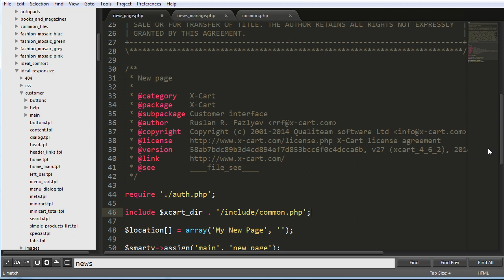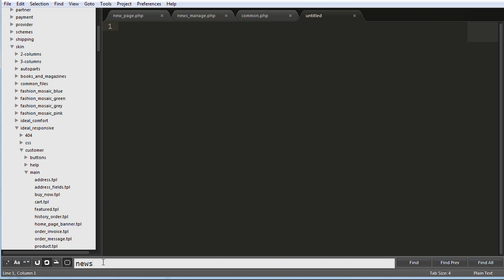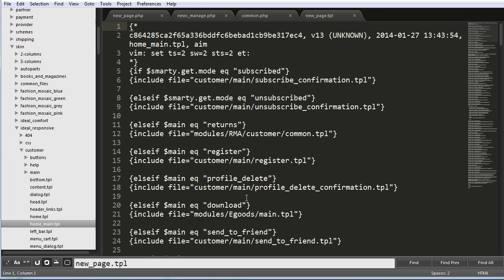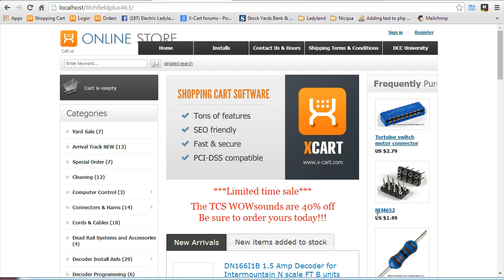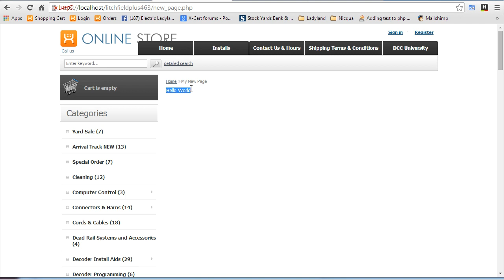Creating a New Page in X cart 4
we create the most basic php page and corresponding template in X-cart 4 Classic.